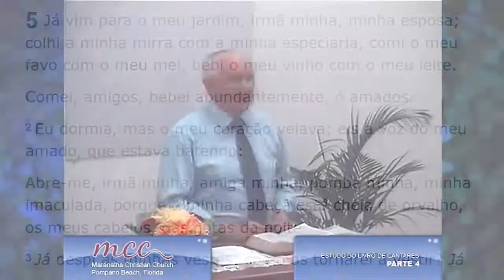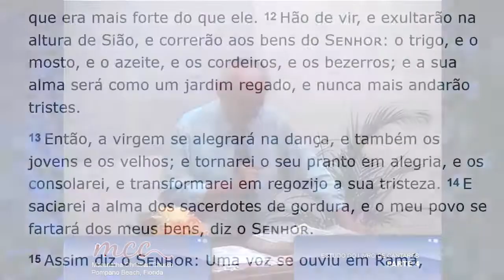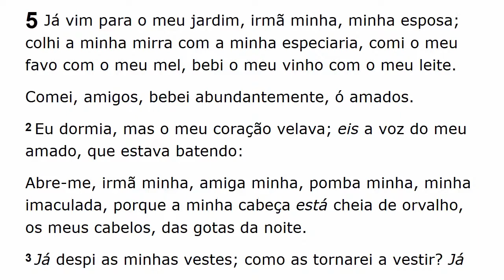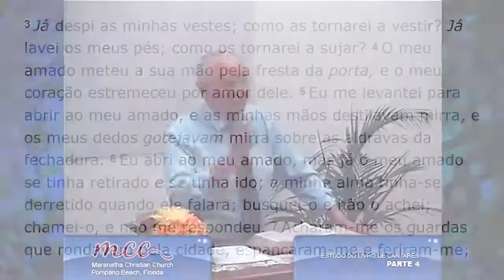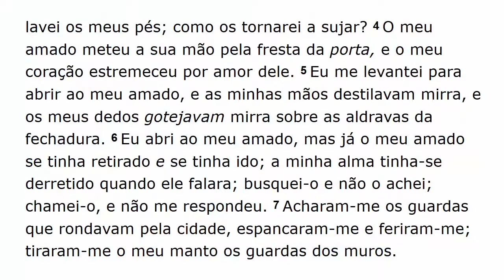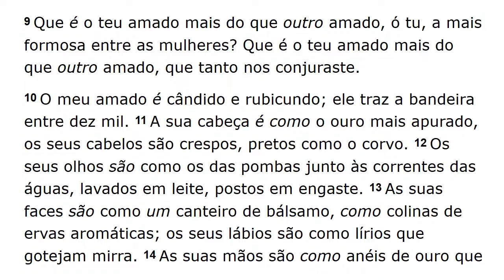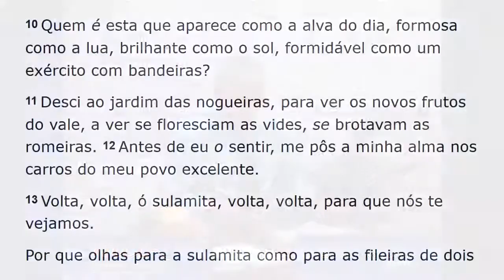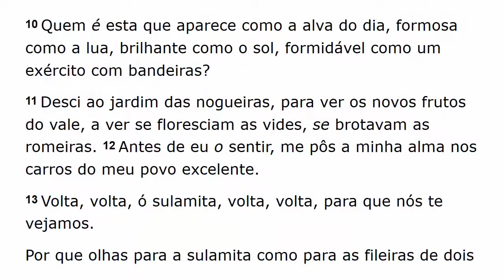Estudo de Cantares - Part 4/5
Estudo do Livro de Cantares de Salomão (Parte 4 de 5)
Capítulos 5 e 6 Cantares
Pastor Elias